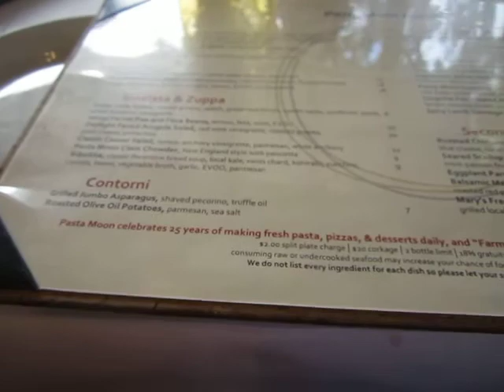Camping seaside 08